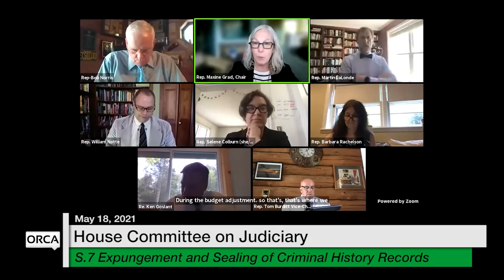Vermont State House - S.7, H.183 5/18/2021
S.7 Expanding Access to Expungement and Sealing of Criminal History Records, H.183 Sexual Violence